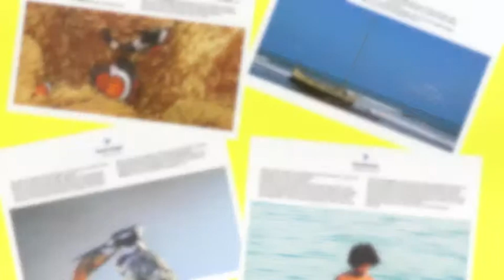Trailer Robinson Crusoe - interaktives eBook von Frankbooks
Trailer zu ROBINSON CRUSOE - Frankbooks neues interaktives eBook.
Lern' Freitag und dessen spannendes Leben kennen, kommuniziere mit ihm und anderen Lesern innerhalb der App über Facebook. Inklusive 60 Illustrationen und 60 Posts von ihm.
Erhältlich im iTunes App-Sore.